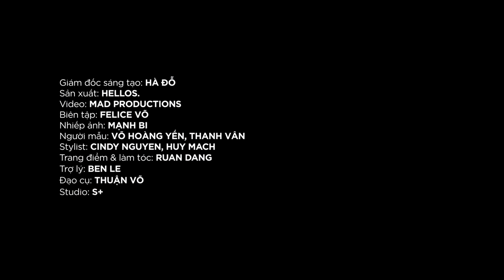{Đẹp Fashion Film} QUÝ PHÁI vs MỸ MIỀU - PRIMA DONNA ft. Siêu mẫu Hoàng Yến, Thanh Vân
Phụ nữ của đất nước hình chiếc ủng luôn quyến rũ một cách đáng kinh ngạc, từ ánh mắt sắc lẻm, làn da nâu bóng đến phong cách sống Địa Trung Hải vui tươi, duy mĩ. Tinh thần ấy được Hoàng Yến lĩnh hội một cách xuất sắc khi khoác lên mình những thiết kế của Dolce & Gabbana trong bộ hình “Prima Donna” trên Đẹp số 221 phát hành tháng 6/2017.